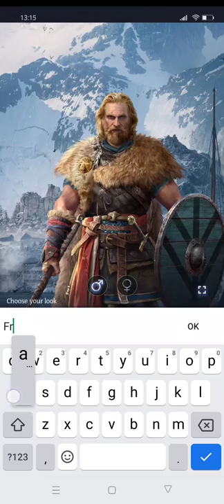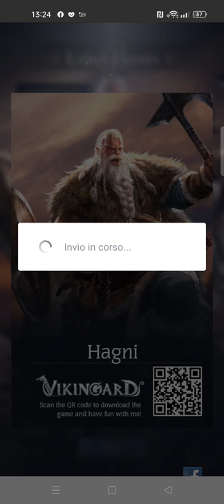Vikingard Gameplayer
Welcome to the age of the Vikings! In Vikingard, you will inherit a tribe that has since waned in prestige. The harvest was poor, and the terrifying Scandinavian winter approaches – can your leadership save your people?

Reclaim land, grow crops, preside over trials, and brawl with warriors in real Viking style! With fully developed characters, a gripping story, and dynamic gameplay that are simultaneously exciting and casual, Vikingard is a game no true Norseman should miss！

☆Game Features☆

-Collect heroes and make them your pride on the battlefield!
Valiant Viking warriors, heroic Valkyries... hundreds of high-quality animated heroes are at your command! With level, star-rating, skills, combat power, and other stats available for upgrade, devote your resources to your favorite hero and make them top the leaderboards!

From Scandinavia, set off for Britain and even the faraway Francia. Venture deep into continental Europe and pen your epic! An incredible adventure awaits!

-Choose carefully, for your actions have consequences!
Bent on vengeance and have no mercy, or forgive your enemy so they could live another day? Collude with the Jarls or champion justice for the Karls? Every one of your decisions could change the course of the game!

-Take a break from all the fighting and create romantic stories!
Meet and date companions on your journey! Give them presents, go on dates, and host romantic weddings! A tight bond will bring you exciting surprises!

-Raise your heir and forge strong alliances!
Train the next generation and appoint heroes to mentor them. After they are of age, find them the destined match and build a strong alliance through marriage.

-Join an alliance and build a Viking tribe with like-minded friends!
Ice or Fire? Choose your faith, and join or create an alliance in the name of the Nordic gods. Contribute to the growth of the alliance and receive rewards daily!

Say no to tedious games! Participate in frequently updated events and win fantastic prizes!